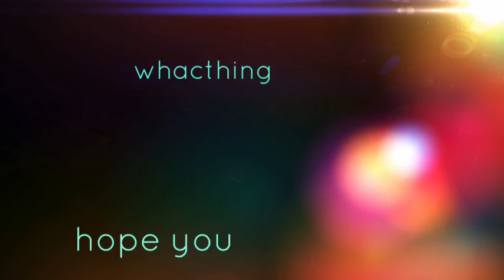Being weirdos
Heyyyy guyssss, made a new video FINALLY I'm gonna do a house tour too!so stay tuned for dat ;D and that's pretty much it so BAI And don't forget to SMILEE ;DDD

Places to keep in touch with me:
Facebook: Cray Cray Tiffy or Tiffy Cray Here
Google +: Wolf Gamer and Wolf Girl
Musical.ly: @tiffycray

Chat with me:
Messenger: Cray cray Tiffy or Tiffy Cray Here
Skype: Gocraycary
Xbox: Tiffy Cray Here